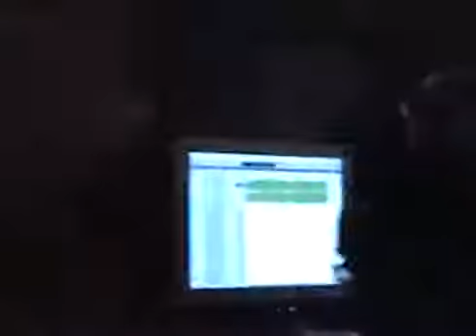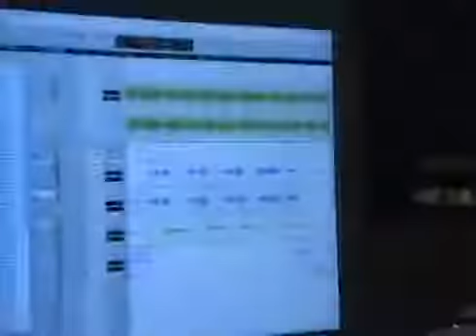Trey Songz in the studio | 2015 R&B ARTIST VLOG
Download Free Mp3's , Flp , Drumkits + More
Join Mailing List For Free Untagged Beat.